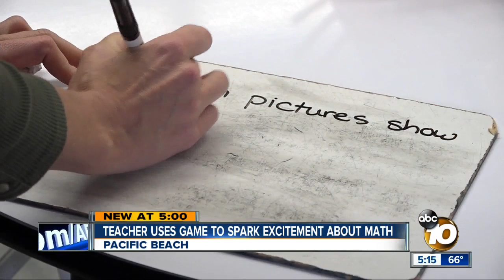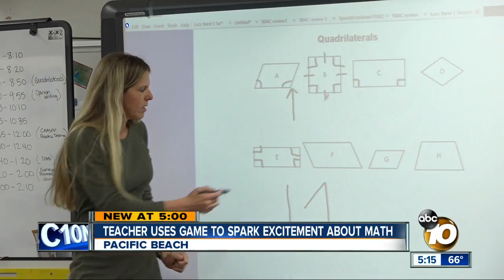Classroom Heroes: Jennifer Deaton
Jennifer Deaton teaches 3rd grade in Pacific Beach.